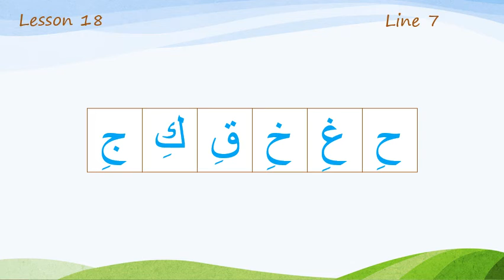Line 7 Lesson 18